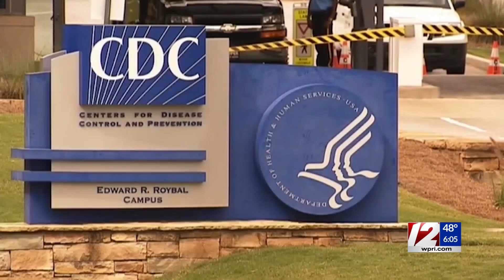Lifespan offers pediatric COVID-19 vaccination clinic